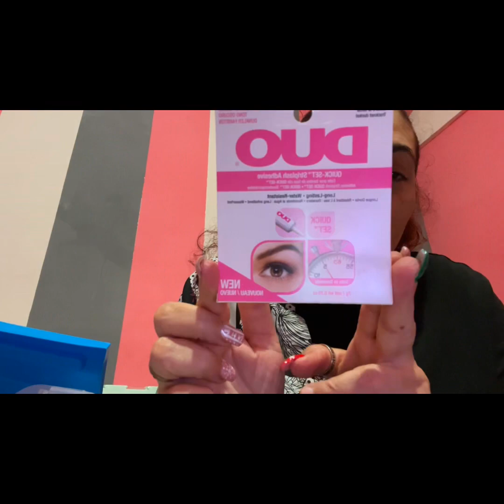Ma dernière vidéo de l’année 2022 haul Action